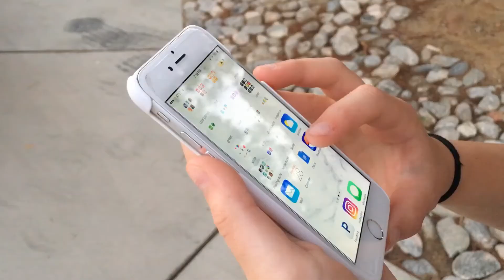presidential video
Hey everyone! I hope that you enjoyed today's video, I will be continuously posting starting August 10th ending around August 19th.
Come back everyday for a new video! :)
I hope you all have a good day and remember vote Lizzie as your ASB president!